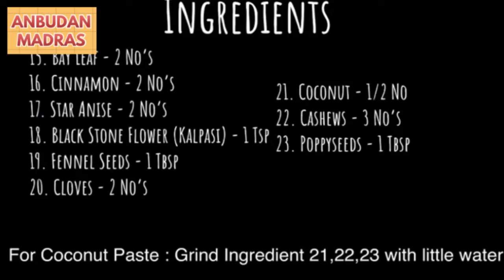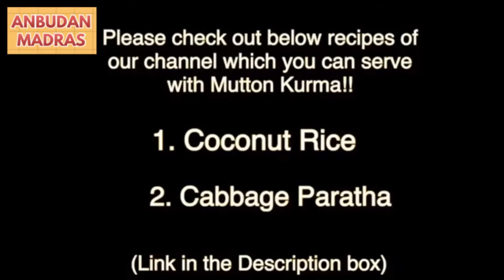Mutton Recipe | Mutton Kurma | Mutton Gravy | ஆட்டுக்கறி குருமா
Mutton Kuruma is an authentic South Indian coconut based curry, which is quite different from mutton khorma/korma in North India There are so many variations in mutton kurma itself.

Mutton kuruma recipe is a must for all non-veg lovers, especially for Diwali.

Idli mutton kuruma is a default recipe in many household for Diwali breakfast.

This is a simple mutton curry recipe that can be made in a pressure cooker and it goes perfectly well with idli, rice, chapathi. biriyani and ghee rice.

Check and try our below recipes which can be served with Mutton Kurma and Enjoy!